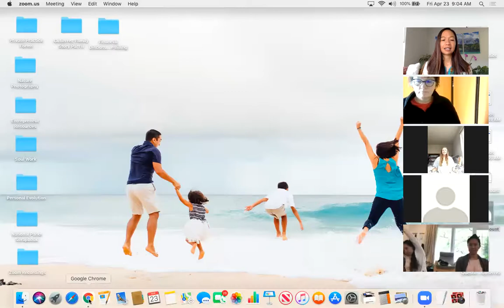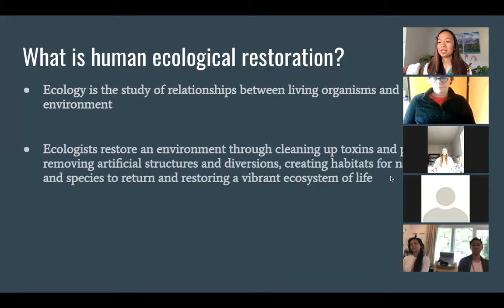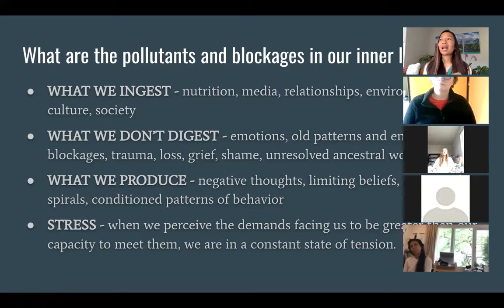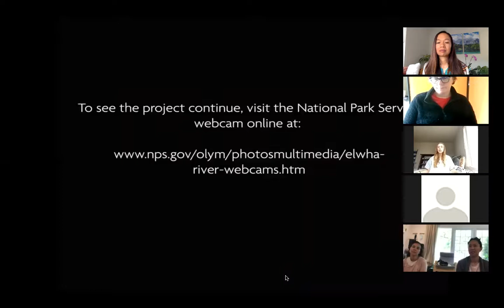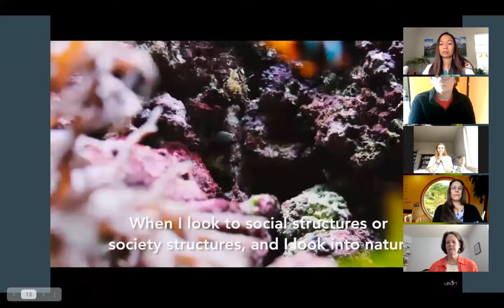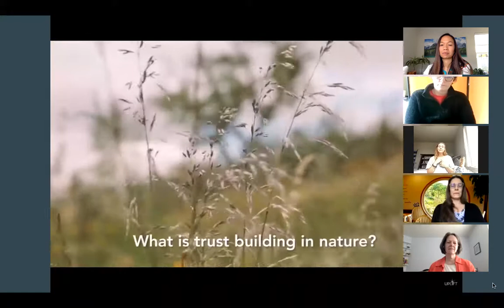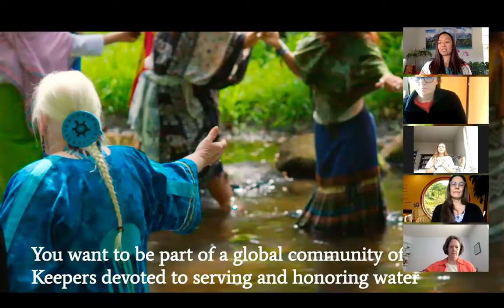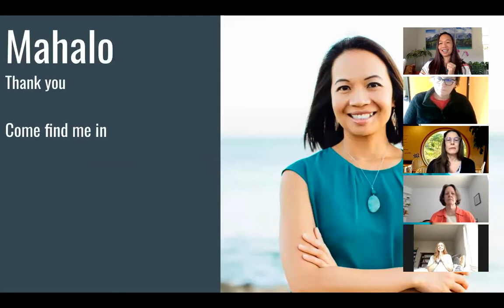Wisdom of Water Healing Event April 23, 2021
Experience water healing - a cleaning, clearing, cleansing, and purification for your internal waterways as part of the ecological restoration process for yourself and our planet.

For those of you who would like to continue this work of human ecological restoration in a sacred container of Divine love and service, I am inviting you to become a founding member of the Water Keepers Community.  You can find out more about my vision for the Water Keepers Community here: